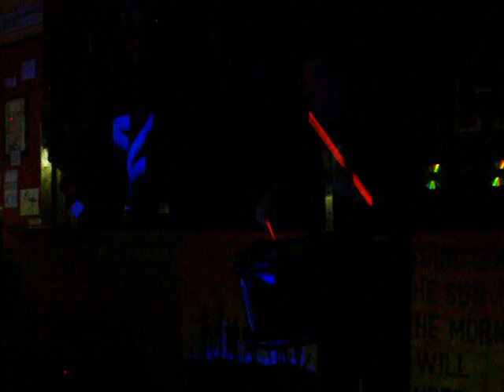willie gribbon 1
the master of the sticks mr willie gribbon at drongan/kilmarnock somme associations dance.